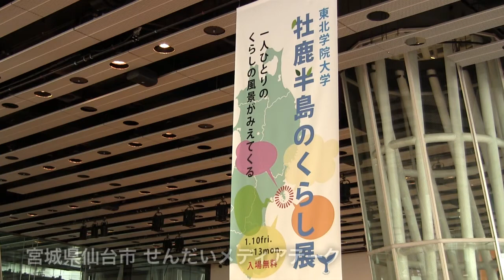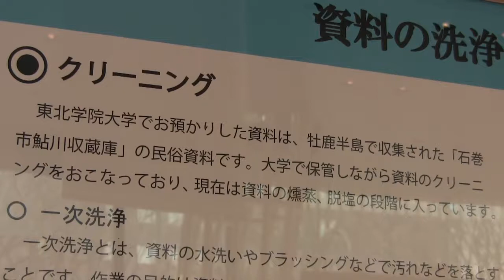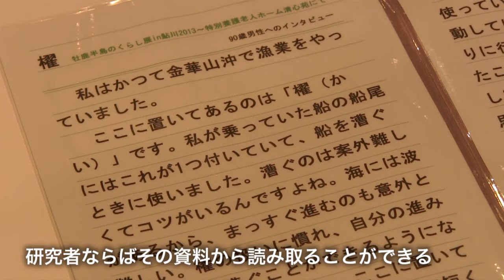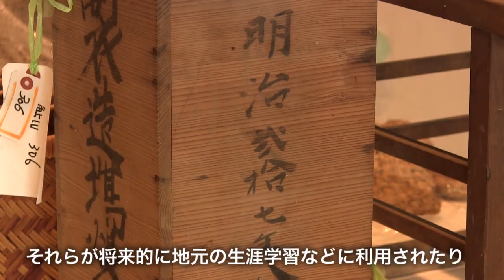牡鹿半島のくらし展 in仙台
宮城県仙台市のせんだいメディアテーク1階のオープンスクエアでは、平成26年1月10日（金）から13日（月・祝）の4日間にわたって「牡鹿半島のくらし in仙台」が開催中です。
宮城県内では、約50ヶ所の施設が浸水や建物の損壊などで甚大な被害を被りました。幸いにも流出を免れた文化財も、破損や泥・海水などで大きなダメージを受けています。震災直後から、全国の博物館や文化財の管理施設関係者、研究者などが被災文化財の保全と復旧を目的に活動してきたのが「文化財レスキュー」事業です。被災地で回収された文化財はいちど内陸部の施設や大学などに集められ、すべて人の手で洗浄や修復が行なわれてきました。

仙台市の東北学院大学でも、民俗学の研究者や学生たちが中心となってこの活動に従事し、クリーニング作業はボランティアを含めて約900人の手で行なわれました。大学が受け入れた文化財は、主に牡鹿半島の南端に位置する石巻市鮎川収蔵庫のもの。この地域では古くから捕鯨が基幹産業となっていたこともあり、当時の捕鯨文化を伝える貴重な道具や、一般家庭で使われていた調度品など約4000点が持ち込まれました。洗浄・補修作業も一段落した現在、大学のレスキュー班では劣化を防ぐための維持管理作業と平行して「牡鹿半島のくらし展」というプロジェクトも進められています。これは被災した文化財を実際に使っていた地元の方や、広く一般の人に展示会場でみてもらい、当時の実際のくらしの中でどのように使われていたか、どんな思い出があるのかといった話の聞き取り調査が目的です。単なる道具や調度品としてだけではなく、これらがいかに人々の暮らしの中で使われ、大事にされていたか。当時の暮らしや思い出について実際に来場者に話を聞き、記録し、データベース化していくことで被災地の文化の継承、生活の記録や記憶に役立てばということで開催されています。文化財の保全のみならず、身のまわりの文化財と私たちの生活のあり方について考えるきっかけとして、鮎川地区に縁のある方以外でも、ぜひご来場いただければと思います。
会期中は9時30分から20時30分まで、入場無料でどなたでもご入場できます。